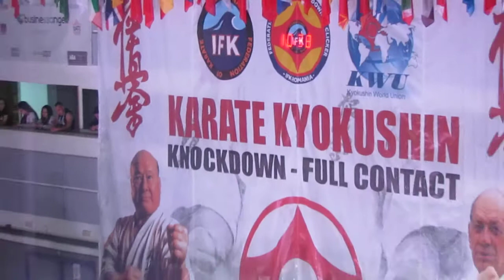IFK 5th World Tournament Karate knockdown - Ansamblul Ardealul - Partea1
IFK 5th World Tournament Karate knockdown